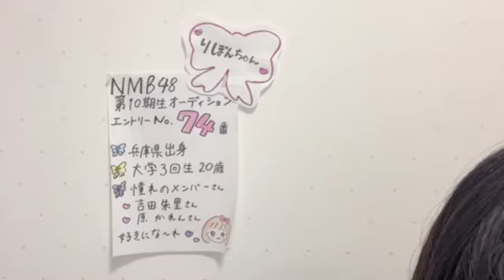nmb48 10th 74 2024年04月26日18時21分28秒 NMB48 第10期候補生エントリーナンバー74番